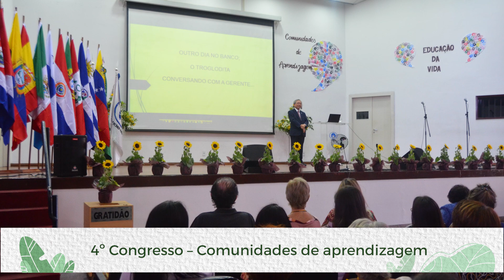Participe do 5º Congresso Latino-Americano de Educação da Vida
Participe do 5º Congresso Latino-Americano de Educação da Vida – Educação da Vida: base para a Nova Civilização. De 27 a 29 de agosto de 2021 na plataforma Hotmart.
Para se inscrever, siga o passo a passo:
3) Preencha seu nome e seu e-mail corretamente
4) Escolha a forma de pagamento (cartão ou boleto)
5) Após a confirmação do pagamento, você receberá um e-mail da plataforma HOTMART. Caso não receba, procure na caixa de SPAM.
6) Crie login e senha. Caso já tenha cadastro, utilize o mesmo login e senha para acessar.
7) Pronto! Agora é só clicar em Minha Compra (ou Produtos - Minhas compras) e aguardar o dia do evento!

🚨IMPORTANTE:⠀⠀
1) O pagamento em cartão de crédito possibilita o acesso imediato. No boleto, há uma demora de até 3 dias para aprovação e autorização para o acesso. Portanto, não deixe para se inscrever nos últimos dias.
2) Atenção ao preencher o seu e-mail. Preencha-o corretamente! Você não conseguirá acessar ao seminário se o seu e-mail for preenchido errado.

Siga os Educadores no Instagram @educadores.sni